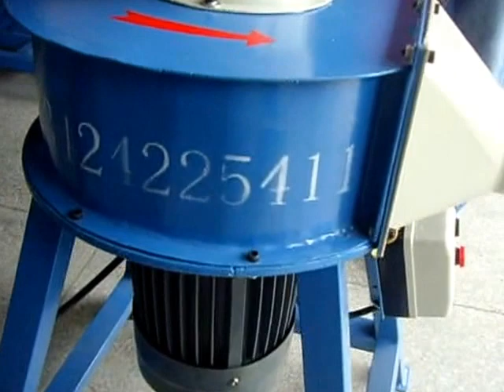Polyurethane Foam Shredder Machine